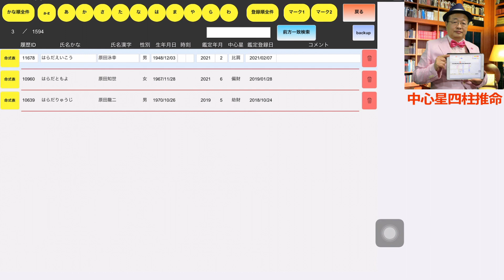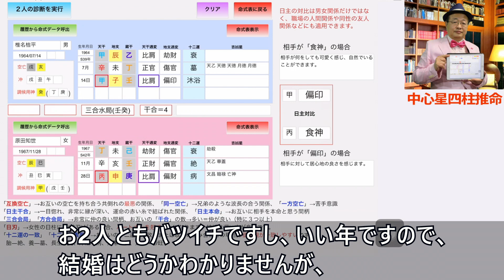命式を見ると文句なしの相性★椎名桔平さんと原田知世さんの相性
★誰でも本格鑑定ができるシステム

FRIDAYで超大物の熱愛発覚！と報じられた椎名桔平さんと原田知世さんを鑑定してみます。

今回はFRIDAYで超大物の熱愛発覚！と報じられた椎名桔平さんと原田知世さんを鑑定してみます。

相性診断の画面からまず、椎名桔平さんを呼び出します。
次に原田知世さんを呼び出します。
「２人の診断を実行」をタップします。

先ず、空亡は「互換空亡」のように見えますが、原田さんの空亡「辰」は椎名さんの年柱にあり、ほとんど影響ないので「互換空亡」ではありません。

椎名さんの空亡「亥」は原田さんの月柱にありますので、椎名さんは原田さんに対して少々苦手意識があるかもしれません。

次に２人の地支が三合会局していますので、非常に仲が良いです。

また、三合会局が水局、壬癸ですので、椎名さんの調候用神「癸」が原田さんの命式を持っていませんが、持っているのと同じ意味を持ちます。

そして、原田さんの調候用神「甲」を椎名さんが持っているので、お互いが調候用神を持ち合っているのと同じ意味になります。

つまり、「相思相愛」の関係になります。

先ほどの「互換空亡」の場合もそうですが、中心星四柱推命システムではこのような例外の条件もできるだけ、システムで自動的に判断するようにしています。

２人の干合は４つで非常に仲の良い関係です

十二運は同じ「衰」を持っているので「価値観が一致しやすい」ということになります。

一緒に暮らす場合に大事な日主の対比は
椎名さんは「相手が何をしても可愛く感じ、自然でいることができます。」
原田さんは「相手に対して居心地の良さを感じます。」

お2人ともバツイチですし、いい年ですので、結婚はどうかわかりませんが、命式を見ると文句なしの相性のカップルです。